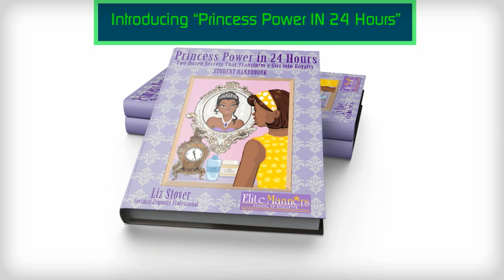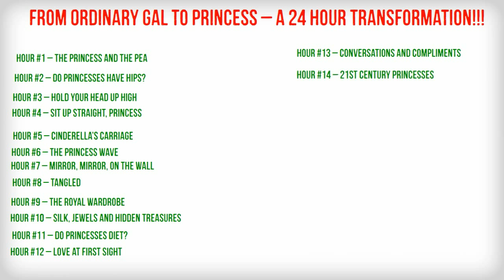Princess Etiquette Curriculum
Elite Manners offers an array of etiquette training materials and resources for women wanting to establish a Princess Mentoring or Princess Charm School .Our comprehensive finishing school curriculum is designed so that anyone can implement it.